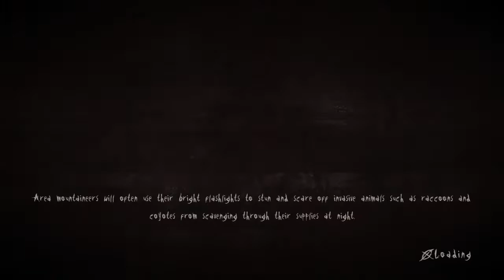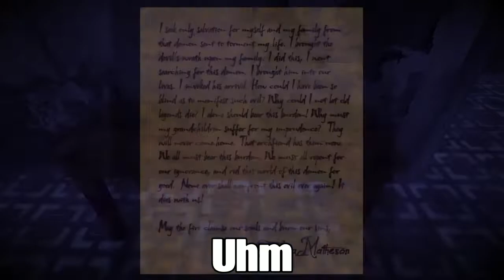Don't Play Slender At 3am (GONE WRONG)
mmmmmmmmmmmmmmmmmmm yummy bummy yummy kletuce in my tummy I got the big fat ass lettuce in my hand tith dat fatty golden leaves bruh mister beast buyin dis shit for 2 million chungy dollars

thumbnail by 1Plumeo